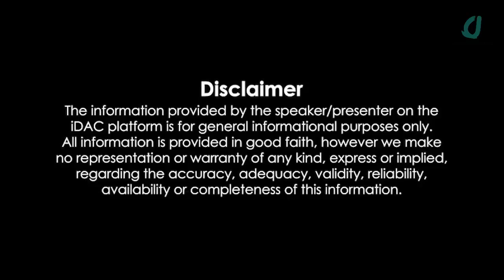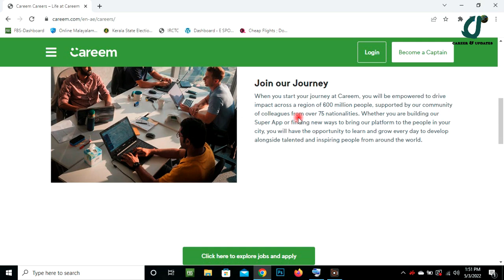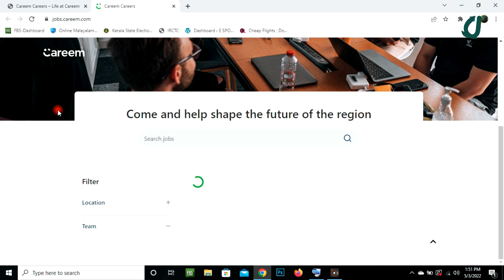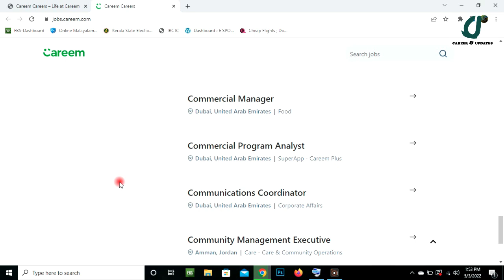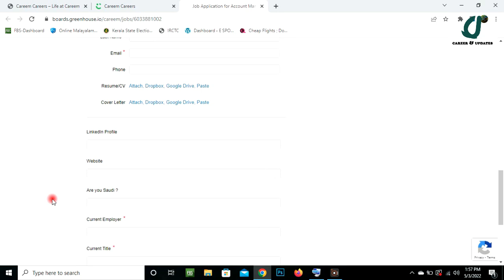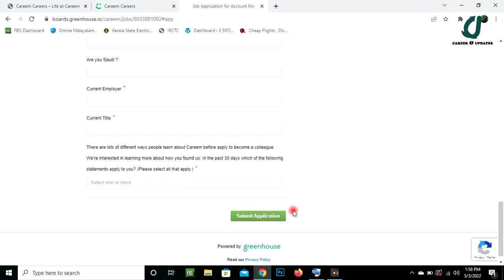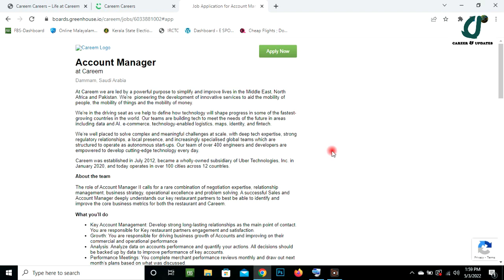new jobs in careem|jobs in dubai 2022|careem job vacancies|latest jobs in gulf countries|Driver job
How we can get direct company jobs in gulf countries.
come directly to GCC for job

Joine whatsapp groups for latest job updates( if first link is full, use second link )
1)👇

airport jobs
driver jobs
sales executive jobs
packing jobs
delivery jobs
cooking jobs
nursing jobs
online jobs
pharmacy jobs
hotel management jobs
teaching jobs
electrician jobs
dtp jobs
tally jobs
fisheries jobs
agriculture jobs
technician jobs
airport jobs
heavy driver jobs
hospital jobs
office jobs
Job
Jobs
Dubai job
Dubai jobs
 job vacancy
gulf jobs
gulf job
employment news

Qatar
Qatar job
Qatar jobs
Qatar jobs in Malayalam